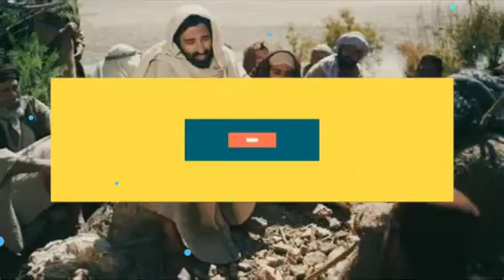உன் கண்ணிரின் ஜெபத்தை கேளாமல் போவெனோ?||newchristansongs ||Jesustamilsaong||Real HERO studio